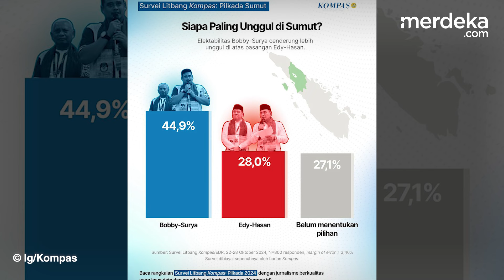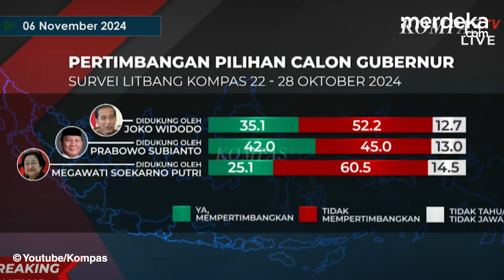Survei Litbang Kompas Pilkada Sumut Bobby Surya Unggul 44,9 Persen, Adu Kuat Jokowi Vs Mega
MERDEKA.COM -Litbang Kompas merilis hasil survei terbaru terkait elektabilitas pasangan calon di Pemilihan Gubernur Sumatera Utara 2024, pada Rabu (6/11).

Ada dua paslon bertarung yakni pasangan nomor urut 1 Bobby Nasution-Surya dan pasangan nomor urut 2 Edy Rahmayadi-Hasan Basri.

Hasil survei, Bobby Nasution-Surya unggul dengan 44,9 persen, sedangkan Edy Rahmayadi-Hasan Basri Sagala memperoleh 28 persen.